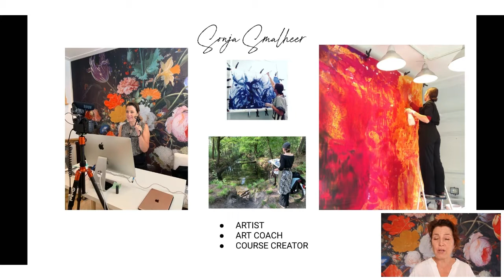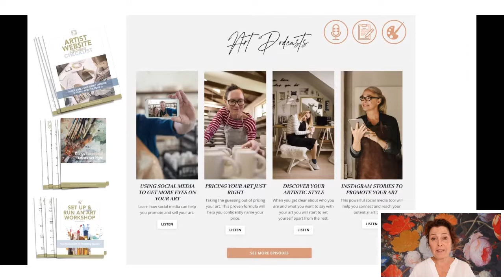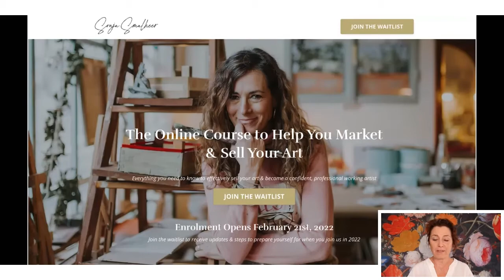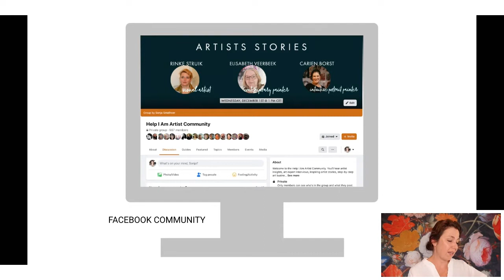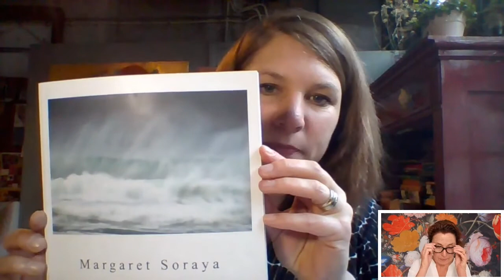Inspiring Artist Stories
This week our live session was swinging with 3 artists from our community sharing their art stories. A big thanks to Rinke Struik, Elisabeth Veerbeek & Carien Borst for generously showing us more of your art world, process & journey.

Here is the replay of our time together.

A must-see for all of you in need of some artists inspiration and tips on how to market your art and make the transition to be a professional working artist.

Enjoy the REPLAY!

p.s. As a visual artist, you know better than anyone else that it's hard to stand out & sell your art. The good news is getting your art seen & appreciated is not rocket science you just need to know how... and I'd love to show you.

In this insightful new E-Book, 10 art experts share their top art marketing & selling tips.

Download your FREE Guide today if you’re ready to be more visible, get noticed & attract the right buyers